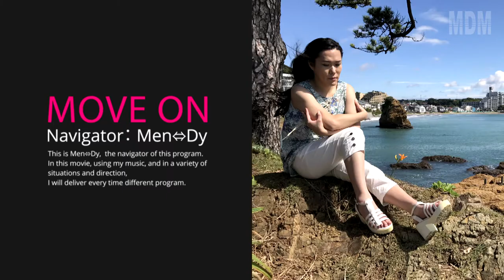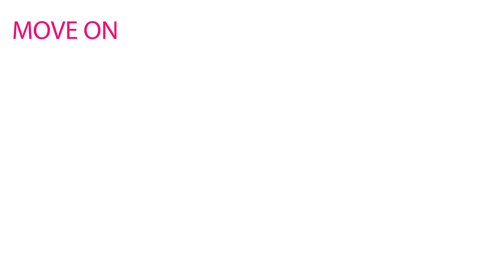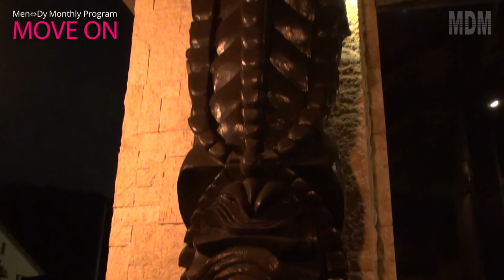【Monthly Program】MOVE ON #30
30回目は、湾岸沿いの風に灯台をそえて。

00:00　Prologue
01:05　Luxury Ocean Front Restaurant Don
02:33　秋谷海岸
05:50　横須賀市立立石公園
06:07　秋谷の立石
10:36　葉山マリーナ
13:54　レストラン モアナマカイ珊瑚礁
14:14　Epilogue

♪風とふたり
from the 4th Album 『COSTUME PRAY』